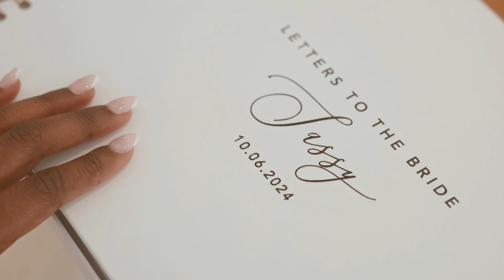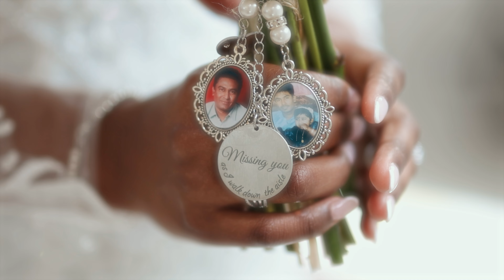Elegant Cinematic Wedding Film | Karthik & Sasmini | Two Woods Estate | Grand Sapphire | Civil Hindu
Filmed & Edited by Eternal Weddings team